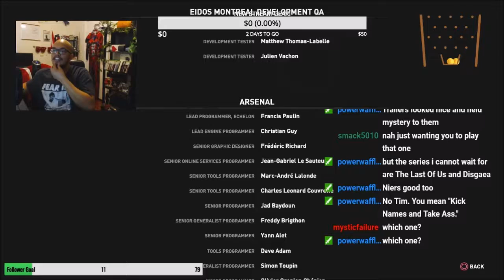Rise of the Tomb Raider - Ep 28 - We are the Tomb Raider (END) (Twitch Play through)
We are the Tomb Raider lol (END)

*My play through was originally from Twitch!